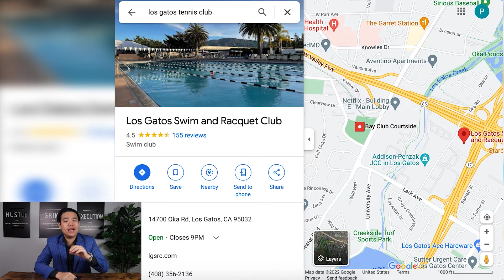Los Gatos CA BEST Pros and Cons 2024 | Moving to Los Gatos | Bay Area Real Estate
This video presents to you Los Gatos explained. If you're curious about what the best things are about living in Los Gatos, California, we've got you covered with this overview of the city with the help of Google Maps. Find out what to do in Los Gatos, the distance from Los Gatos to major Bay Area locations, the best schools, restaurants, and outdoor activities in and around the city, and more.

My Background:
Born and raised in the Bay Area, I spent 11 years as Technology Sales Manager before becoming a Realtor. Having personally invested and done renovations through house flips in the Bay Area, I want to help busy professionals in the Bay Area tech industry find their dream homes by leveraging tech, data and local insights. Our team specializes in creating trusted frameworks of buying, selling, and investing in the Bay Area. We are thrilled to share that we helped 80 Bay Area clients in 2022 with their moves, which positions our team among the Top 1% in the country.
Looking forward to helping you into your next home and save/earn you more money!